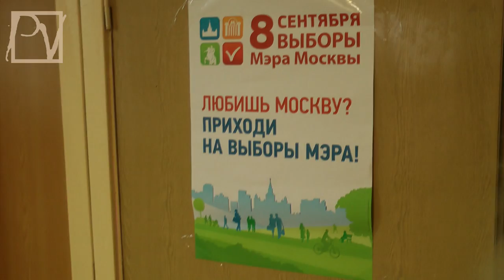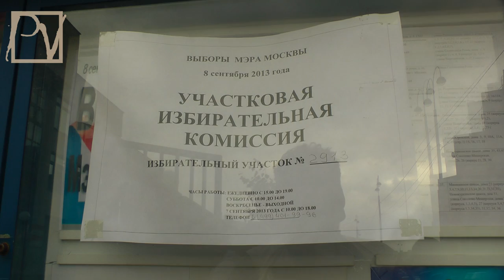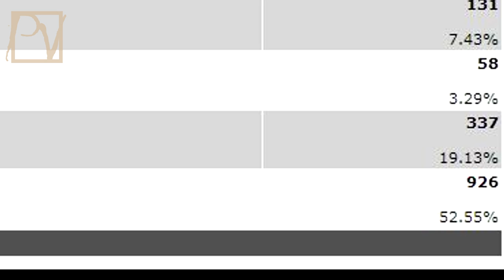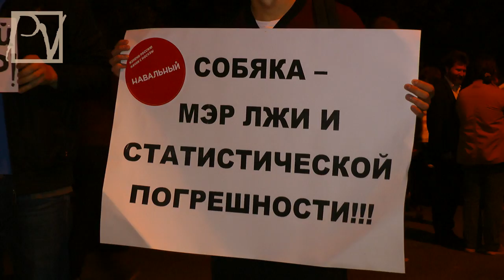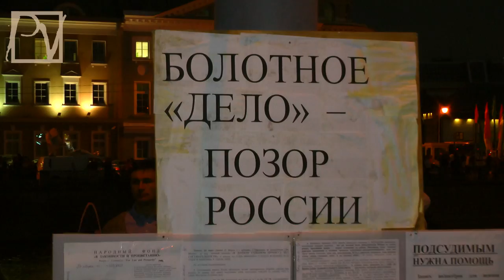ВЫБОРЫ МЭРА МОСКВЫ. ОТ ПРОТЕСТА - К СМИРЕНИЮ.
8 сентября 2013 г. прошли "выборы мэра Москвы", на которых "в первом туре победил Собянин". Основной оппонент - оппозиционер Алексей Навальный - решил не идти на откровенную конфронтацию даже на митинге, организованном через день, 9 сентября 2013 г. Смотрите репортаж Politvestnik.tv

журналист: Саша Сотник
операторы: Александр Шаров, Дмитрий Мелёхин
монтаж: Дмитрий Мелёхин